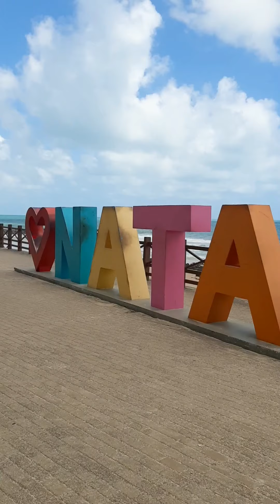Melhor passeio em Natal 😍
Sabe aquele passei o que você não pode deixar de fazer em Natal? Com certeza é o passeio de Buggy (bugre) pelo Litoral Norte. Aí está um pouquinho do que fiz com a Porto Service Turismo.

Para ver mais conteúdo sobre Natal, Pipa e São Miguel do Gostoso, siga o canal e também siga o Instagram da @nataldicas

Abaixo vou deixar os links para facilitar

Insta da Natal Dicas